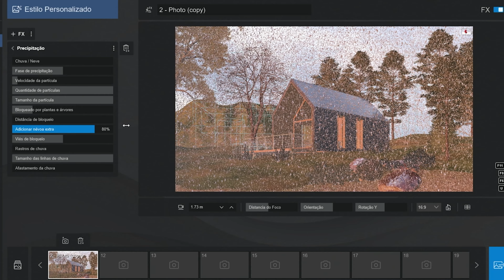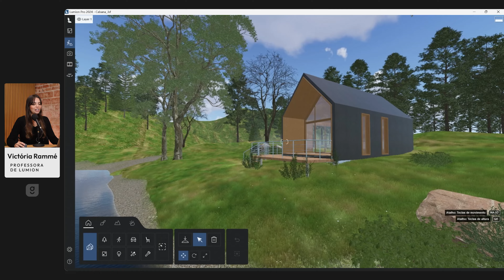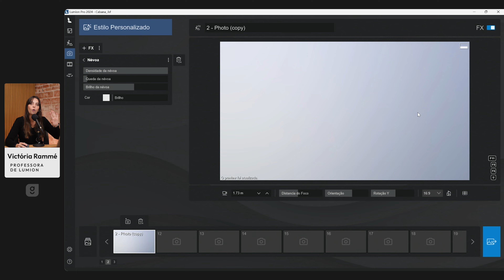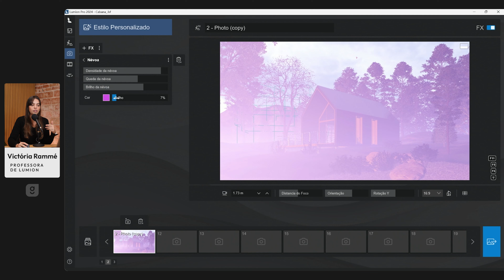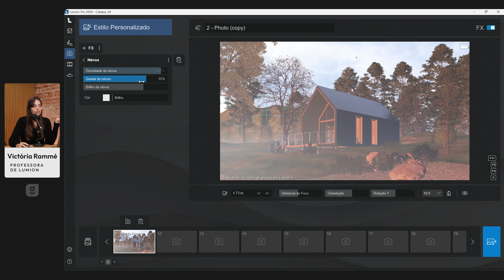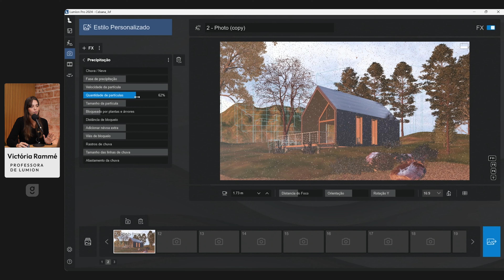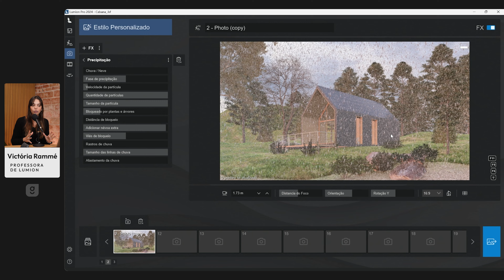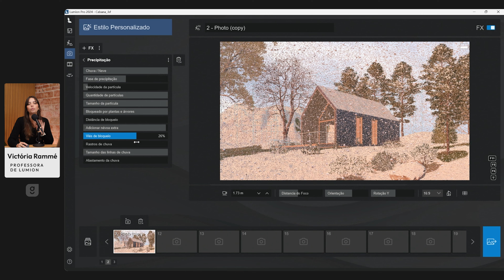NEVE, CHUVA E NÉVOA NO RENDER USANDO O LUMION